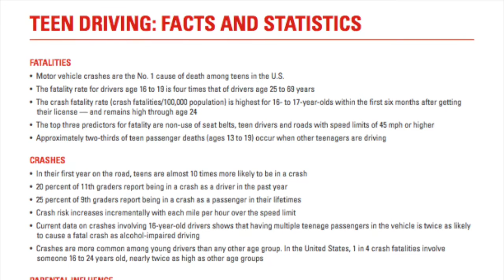Seatbelt Safety Awareness